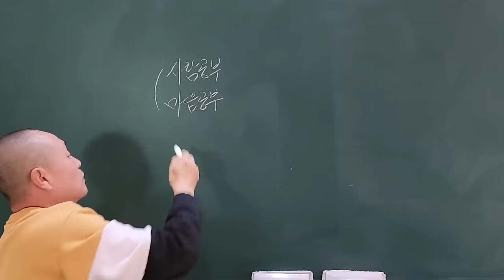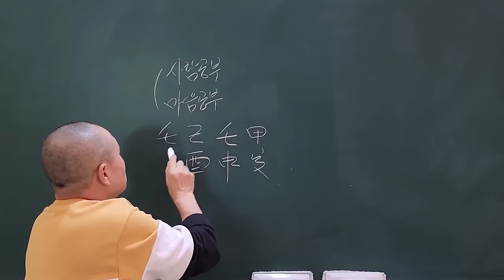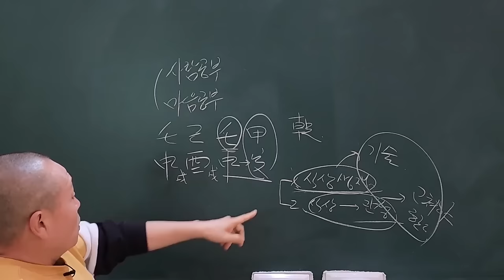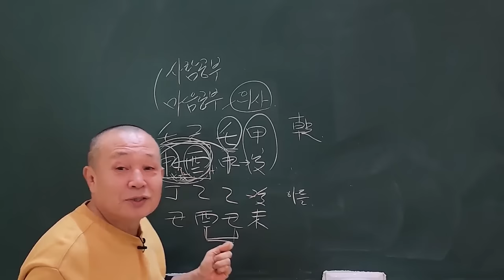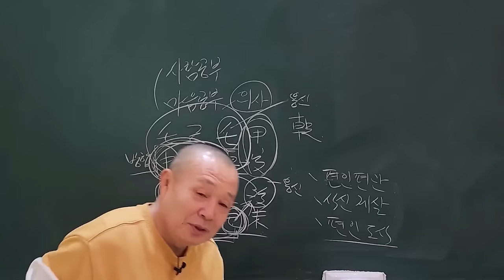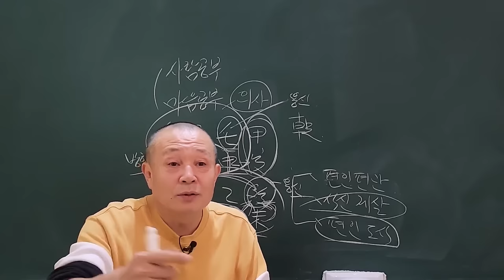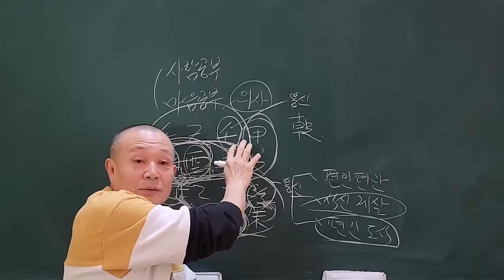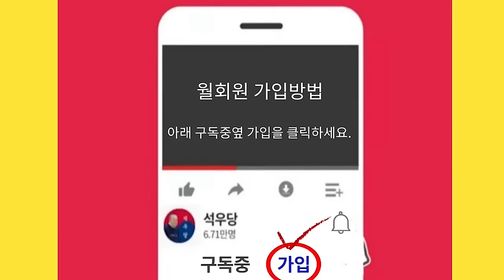편인편관+식신제살사주 달인(達人)팔자!